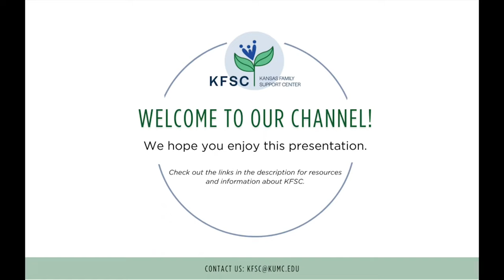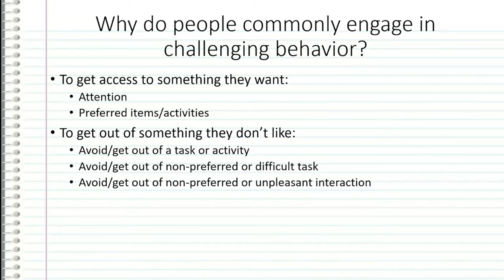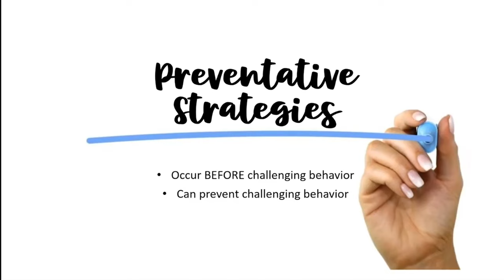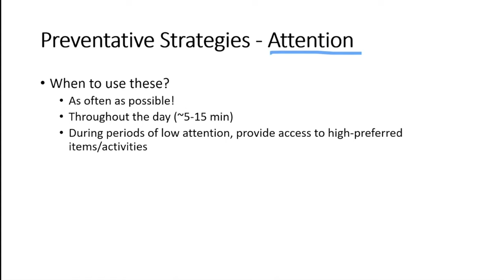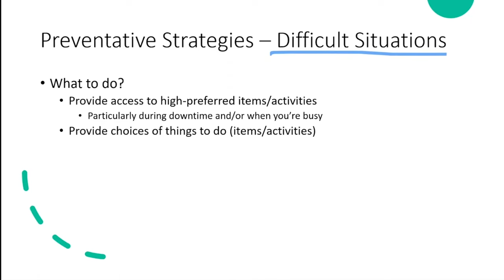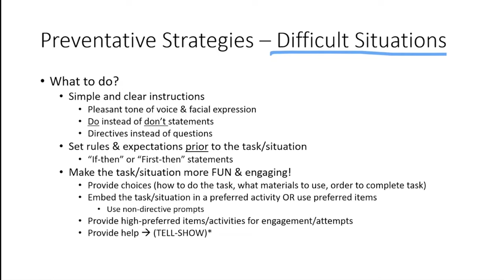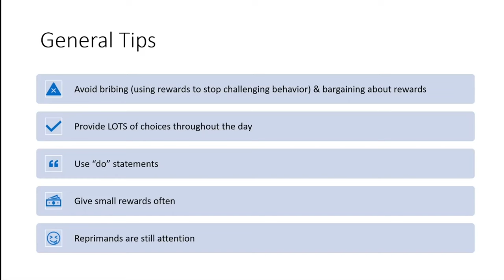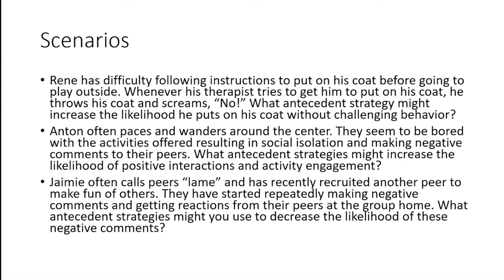Healthy Contingencies Part 1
In this video, Dr. Sara Diaz de Villegas continues her series on healthy contingencies. In this series she will explore examples of healthy behavioral practices, learn more about consequent strategies, and be able to apply your learning to a case review related to consequent strategies.

About Us:

The Kansas Family Support Center (KFSC) is a part of the Kansas Center for Autism Research & Training (KCART) at the University of Kansas. KCART, established in 2008, promotes research and training on the nature and management of ASD (autism spectrum disorders) and other I/DD. We at KFSC generate new scientific discoveries, disseminate research-based practices through our training of professionals, practitioners, and families, and refer individuals to clinical services.

All examples discussed are fictitious examples, are de-identified, and do not refer to past/current clients. Participants who shared their own examples and/or personal experiences provided consent/willingly participated and shared their own views.

 / pfbid02vn2nxqnvcfmzvfrqafs4jmf41uenql8jrfd...